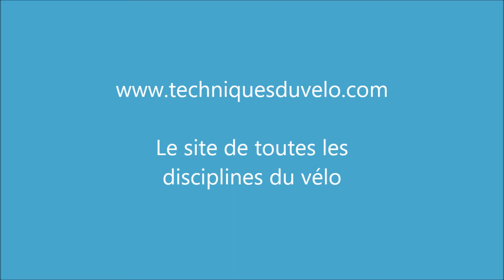le virage relevé et la relance en VTT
négocier un virage relevé en VTT et relancer